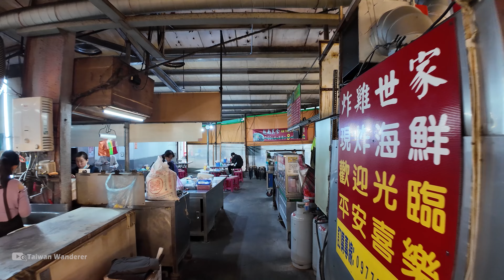Taoyuan／桃園藝文特區，同安黃昏市場 Tong An Dusk Market／桃園市立圖書館總館旁、桃園房市熱區的美食市場 Taiwanese street food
【4K】Taoyuan Walk／Walk around Tong An Dusk Market (Tong An Sunset Market) - Taoyuan Zhongzheng Arts and Cultural Business District.
▶ 「同安黃昏市場」位於桃園市桃園區房價頗高的精華地帶「桃園藝文特區 (又稱中正藝文特區)」內，外圍並沿著同安街和南平路擴散，屬於傳統市場型態，占地雖不大，但美食、生鮮、蔬果...種類齊全，非常好買，足以滿足特區民眾採購食材和晚餐外食的需求。
▶ 散步起點處的「桃園市立圖書館總館」，是全台灣面積最大的圖書館，共有8層樓，館藏上百萬本書，共構的「桃知道文創生活廣場」，位於圖書館一樓及影城棟，引進了蔦屋書店 (TSUTAYA BOOKSTORE)、WIRED TOKYO、星巴克STARBUCKS 、金色三麥、法國的秘密甜點 since2013...等知名商家，結合周邊桃園展演中心、桃園藝文廣場，使得這裡成為生活休閒好去處。

★時間戳記 (Time Stamps)：
00:00 Xinpu 6th St. 新埔六街
00:53 Taoyuan Main Public Library 桃園市立圖書館總館
02:31 Taozhidao (GELEVEN PLAZA) 桃知道文創生活廣場
03:45 Nanping Rd. 南平路
04:36 Tong An Dusk Market 同安黃昏市場
16:39 Tong'an St. 同安街

★Google Maps 地標 (Placemarks)：
【Taoyuan Zhongzheng Arts and Cultural Business Dist. 桃園中正藝文特區 (桃園藝文特區、桃園藝文廣場)】

【4K】Taoyuan／桃園藝文特區現況 (桃園市立圖書館總館將開幕) Taoyuan Arts and Cultural Business Dist.＆Taoyuan Main Public Library
【4K】Taoyuan／桃園市新永和市場 New Yong He Market／300攤商進駐！因桃園捷運G08站，離開桃園大廟景福宮後的永和市場，現況如何？
【4K】Taoyuan／熱鬧的桃園南門市場 Nanmen Market 傳統市場與文化街美食區的星期六現況／Near Taoyuan Station 桃園車站周邊
【4K】Taoyuan／桃園八德「大湳市場」Bade Danan Market 八德區第一繁華街「大湳商圈」的超大型傳統市場「大湳公有零售市場」
【4K】Taoyuan／桃園中壢平鎮「龍岡忠貞市場」Longgang Zhongzhen Market（Zhongli、Pingzhen）眷村、雲南、泰國、緬甸異國食材、米干節的勝地
【4K】Taoyuan ／桃園區第一街「中正路」現況Taoyuan District Zhongzheng Road／桃園車站→大廟景福宮→桃園觀光夜市→中正藝文特區
【4K】Taoyuan／桃園大廟景福宮→桃園巨蛋 Great Temple → Taoyuan Arena 桃園區「博愛商圈」走春人潮與中山東路、三民路現況
【4K】Taoyuan／週日半夜逛桃園夜市 (11：45 PM) Walk in Taoyuan Tourist Night Market at midnight／這時的桃園觀光夜市能找到什麼宵夜呢？

★拍攝時間 (Filmed)：星期四 (Thursday 木曜日)  4：40 PM，2024/02/29

★拍攝器材包含 (Filmed using)：
▶DJI  Pocket 3、Pocket 2，有時搭配： DJI原廠增廣鏡 (Wide-Angle Lens)、 延長桿 Extension Rod、Z軸減震增穩器 Z axis stabilizer

謝謝放鬆觀看，若有任何指教，也歡迎告訴我～